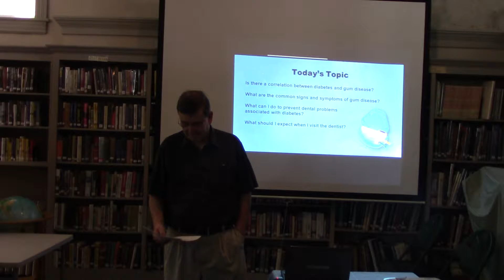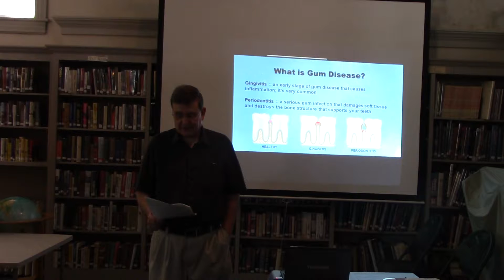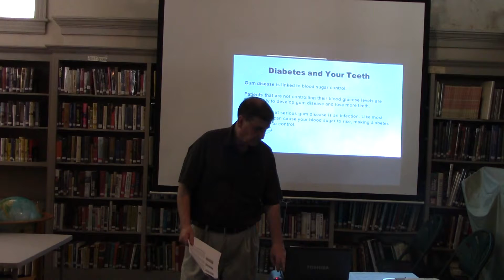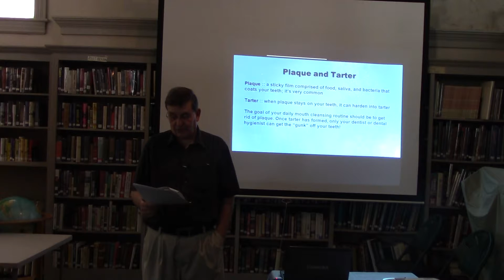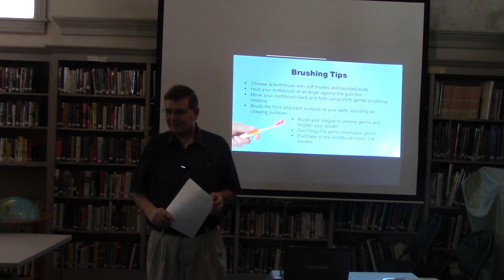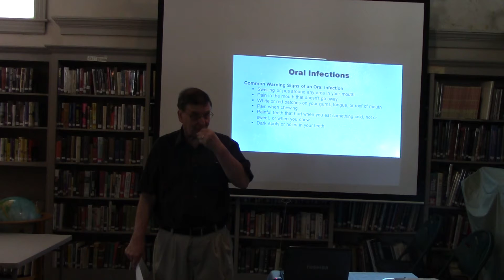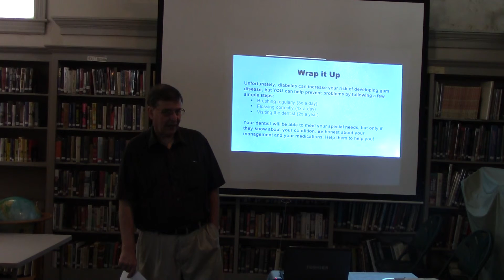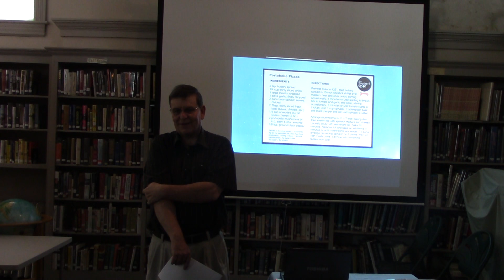Sweet Spot Diabetes lecture at the Slatington Public Library for June. Topic for the day " Diabetes and your Teeth."